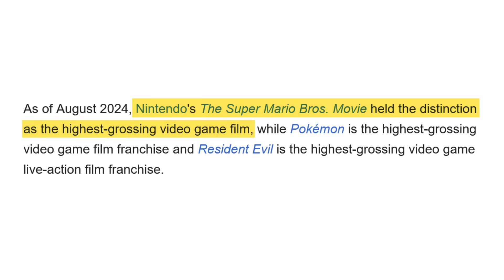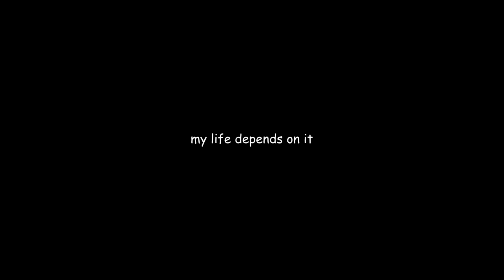The Minecraft Movie Looks Terrible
Well guys, its here. A long awaited trailer for the Minecraft movie has finally been released, and my god does it looks rough. Buckle up.